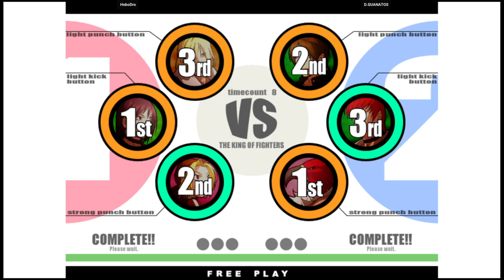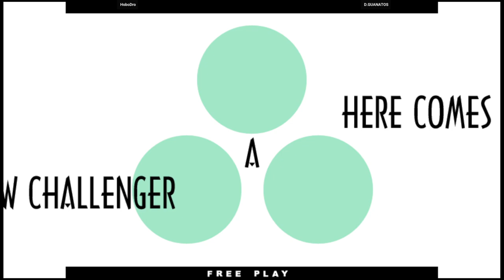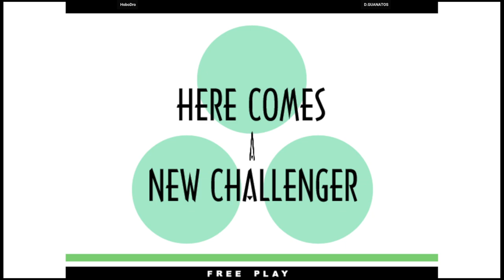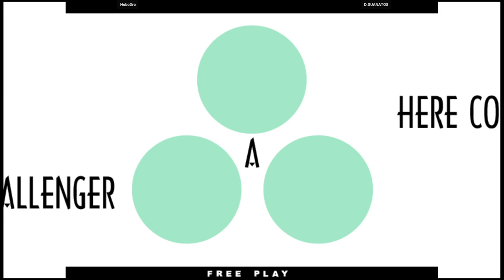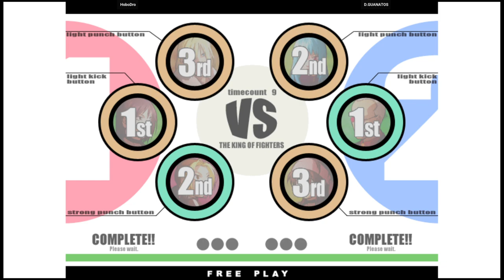KOF XI | HoboDro VS D.GUANATOS | 🇺🇸🇺🇸 Fightcade Youtube Channel